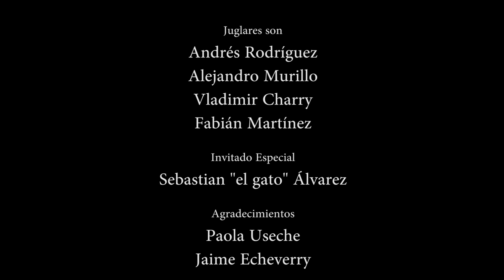LA VERDAD - Juglares (2014)